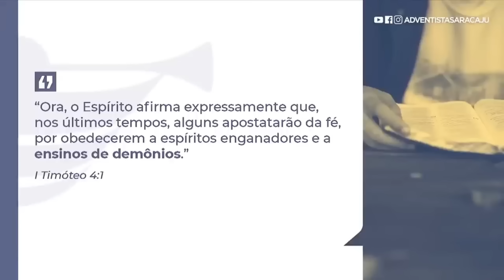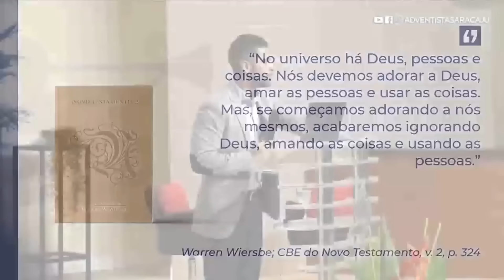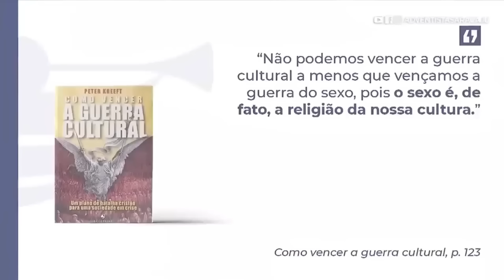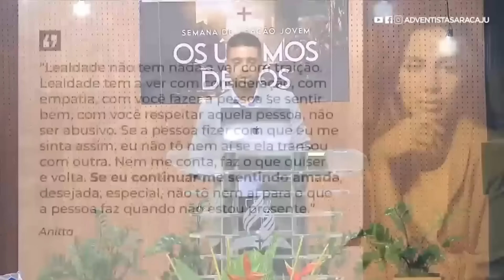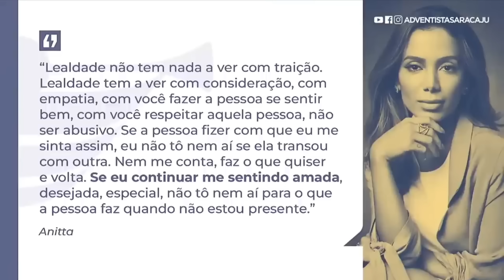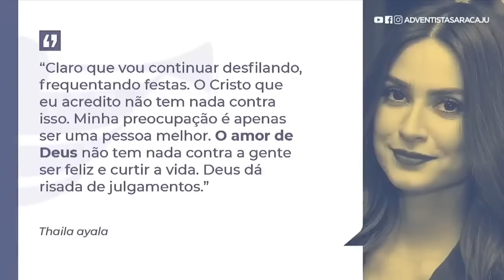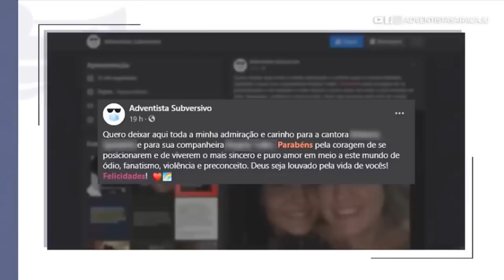NO PÚLPITO DA IGREJA ADVENTISTA PREGADOR RASGA O VERBO E DIZ QUE JÁ ESTAMOS NO FIM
O pregador da igreja adventista do sétimo Jeferson Araújo fala sobre a apostasia e o tempo do fim...